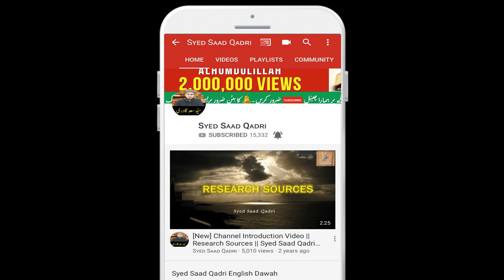Janwar ke Rooh kahan jate hai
Where does animal soul go